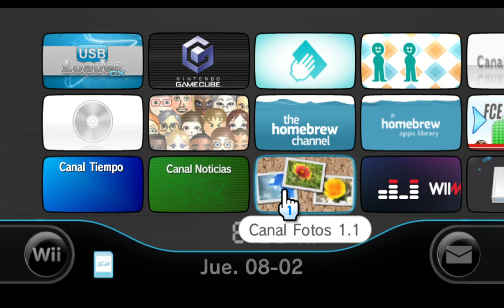RiiConnect24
Rii Connect Twenty Four